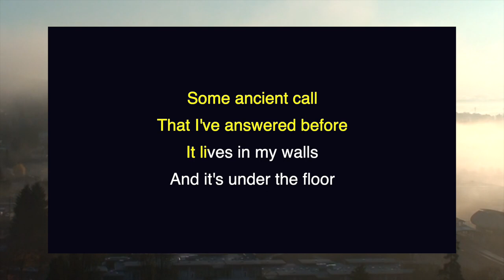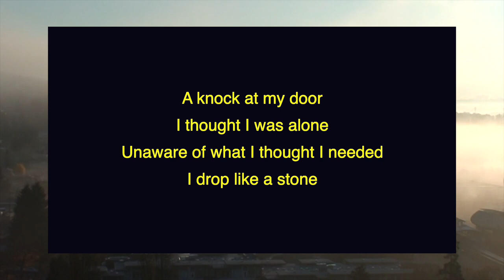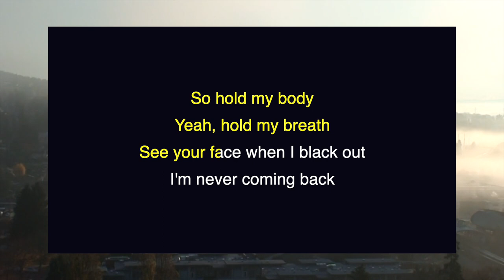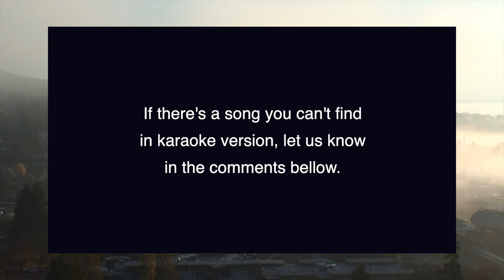SYML - Fear of the Water | Karaoke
Karaoke version of "Fear of the Water" by SYML.

Lyrics:
Some ancient call
That I've answered before
It lives in my walls
And it's under the floor
If this was meant for me, why does it hurt so much?
And if you're not made for me, why did we fall in love?

A knock at my door
I thought I was alone
Unaware of what I thought I needed
I drop like a stone
If I'm not mistaken, then I was the last to know
And if you return for me, I'd never want for more

You're dislocated
Don't be like that
And you smile when you dive in
Like you're never coming back
So hold my body
Yeah, hold my breath
See your face when I black out
I'm never coming back